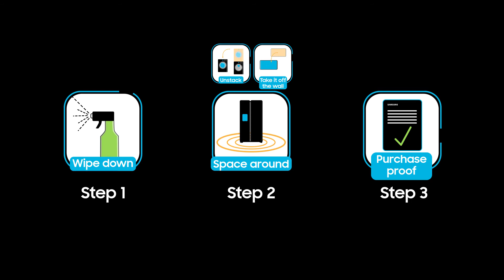How to get your Samsung Home Appliance or TV ready for in-home Support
How to get your Home Appliance or TV & AV product ready for in-home Support.

1. Please wipe down your product
2. Make sure there is enough space around your product
3. Have your proof of purchase available for the engineer

All repairs are undertaken within our network of trusted third party Authorised Service Partners.

For information on in-home Support and more, please visit Samsung UK Support